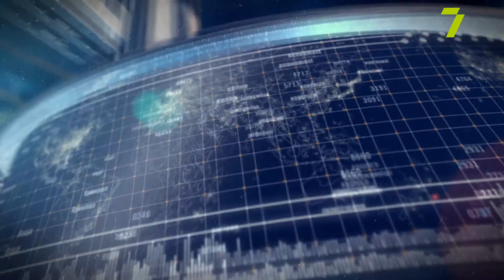Covid-19: чи вистояли в 2021, чи попрощаємося в 2022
Майже 4 мільйони перехворілих, близько 100 тисяч летальних випадків і практично 50% вакцинованих громадян України. Про те, наскільки добре ми впоралися з викликами пандемії Covid-19 в 2021-му році і чи подолаємо вірус у 2022-му говоримо з експертами.

Ігор Йовенко, завідувач відділення анестезіології та інтенсивної терапії та анестезіолог-реаніматолог Медичного дому Odrex;
Марія Самощенко, співзасновниця амбулаторії педіатрії та сімейної медицини «Дитина та родина»;
Олена Артемова, директорка КНП «Дитяча міська клінічна лікарня № 3